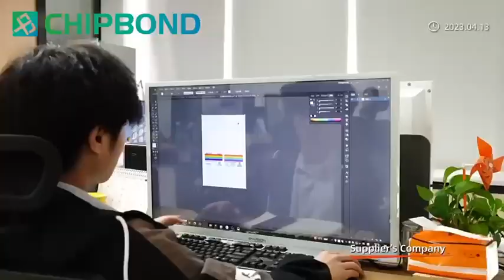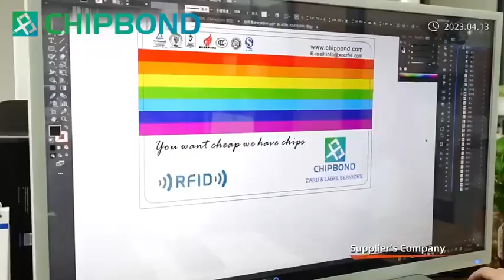SHENZHEN CHIPBOND TECHNOLOGY CO.,LTD Company Profile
SHENZHEN CHIPBOND TECHNOLOGY CO.,LTD ,which is a leading RFID system solution provider of cold chain in China, committed to providing customers with optimized cold chain complete set products, services and system solutions. Since 2007 year,the core person of Xinbang team have already R&D RFID technology and products. And now the self-developed products cover antenna, electronic tag, system integration software and other core products has more than 10 years experience in this industry.

Relying on rich industry experience and continuous innovation ability,The company has a complete set of management system integrating design and development, manufacturing and operation services. The company developed the paper RFID temperature sensitive label and combines two communication methods of high frequency and ultra high frequency and temperature sensing technology, which is suitable for medical drugs, fresh food, high-end cosmetics and other high-value and temperature sensitive products in the cold chain logistics warehouse management and temperature automatic monitoring, to implement realize the whole quality traceability.